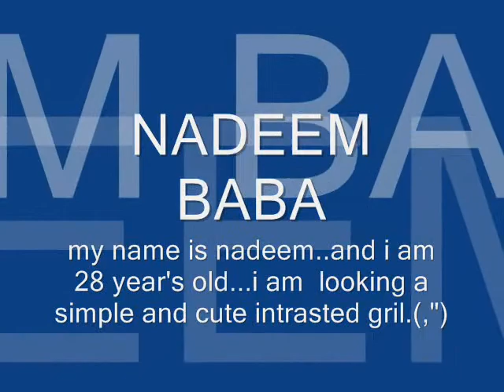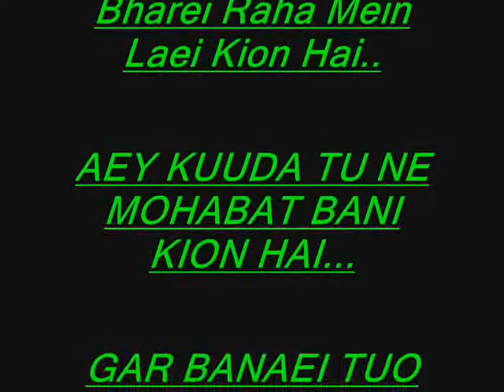EHSAN ITNA SA KARDE (NADEEM BABA)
HE IZ MA SWEET BROOoooo.